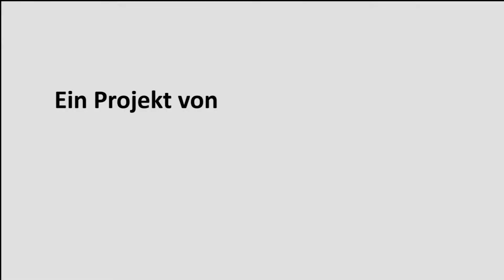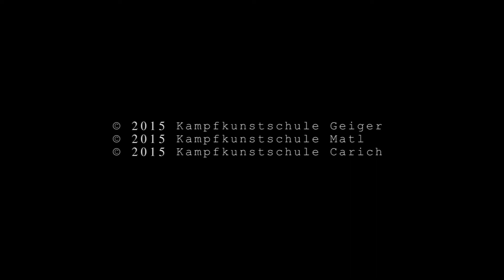Selbstverteidigung 2 pinan yondan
Shito Ryu Shukokai Karate